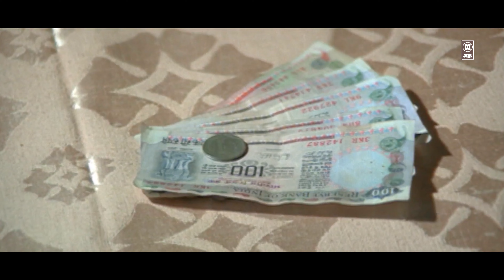"നിന്റെ തന്തമാര് വിചാരിച്ചിട്ട് നടന്നിട്ടില്ല എന്നിട്ടാ നിങ്ങൾ... | Kottayam Kunjachan | mammootty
Follow Our Whatsapp Channel Kottayam Kunjachan is a 1990 Indian Malayalam-language action comedy film directed by T. S. Suresh Babu and written by Dennis Joseph, loosely based on a novel by Muttathu Varkey. It stars Mammootty in the title role as Kunjachan, with Ranjini, Innocent, KPAC Lalitha, Sukumaran, Babu Antony, and Prathapachandran appearing in supporting roles. Produced by M. Mani, the plot was set in the Kottayam-Catholic backdrop in Kerala, with characters speaking the native Kottayam dialect.[1][2] It was the third highest grossing film of 1990 behind His Highness Abdullah and Aye Auto.[3] The film and its title character Kunjachan went on to achieve cult status in the years following its release
Welcome to Red Purple Media  You Tube Channel

|| ANTI-PIRACY WARNING ||
COPYRIGHT PROTECTED